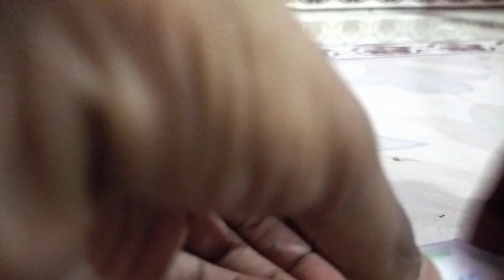doms neon eraser